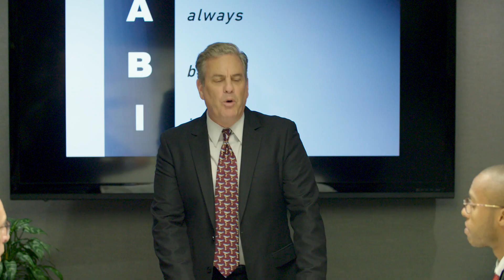BAKER DAILY: TRUMP TAKEDOWN - TRAILER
NEW episodes uploaded each Wednesday.

Actor, writer and pop musician Chris Baker plays an entitled, but well-meaning rookie anchor who creates his own style of reporting amidst a series of mishaps and blunders, both on air and off.

Following the success of the first two seasons of Baker Daily launched in 2015 and 2016 on Funny or DIe, Baker Daily: Trump Takedown takes a fresh approach with an all-star cast featuring...
Sara Paxton (Showtime’s Twin Peaks, Last House on the Left)
Michael Trevino (The Vampire Diaries)
Eddie Pepitone (Marc Maron’s WTF podcast)
Colby Keller (controversial porn star, HBO’s High Maintenance),
Justin Sylvester (The Real Housewives of Beverly Hills, E! News Live)
John Hindman (La La Land)

Season three is a complete re-launch of the show, tackling the current political landscape in a campy, over-the-top, comedic way.

Launched exclusively on Funny or Die, the first two seasons generated over 30,000 views creating a dedicated audience and setting the stage for the launch of season three’s politically-charged Trump Takedown.